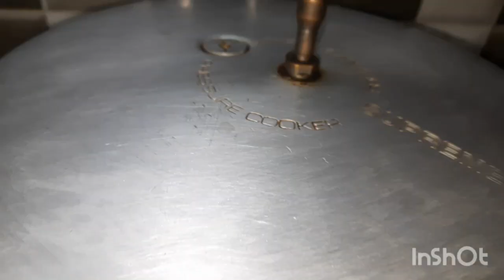Muslim Style Veg Briyani/அருமையான வெஜ் பிரியாணி/Briyani Recipe in Tamil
ஜாய் கிச்சன் வழங்கும்